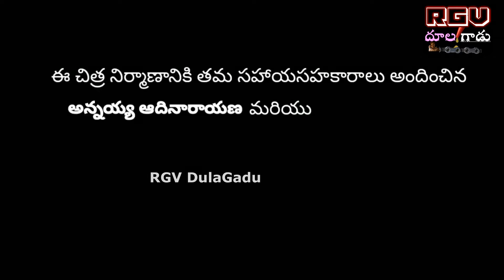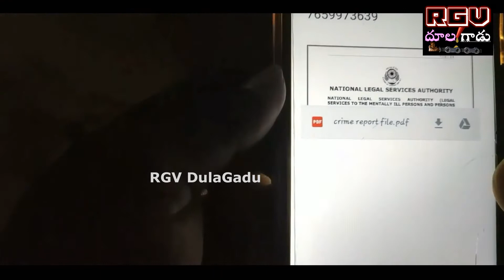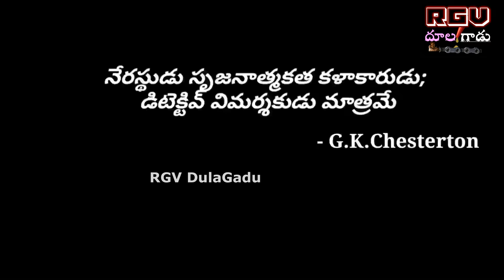Best Thriller Movie in Telugu Dubbed | Part 1| Hollywood to Tollywood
watch:

This video is to make you laugh, entertainment, informative, news, and history.
Don't take it as seriously.
with regard’s @RGVDulaGadu
Reuse allowed
Please don't give a strike as we do lot of hard work hope u understand and intimate us to get removed
Following video audio content making entertainment purpose only. No offence to anyone